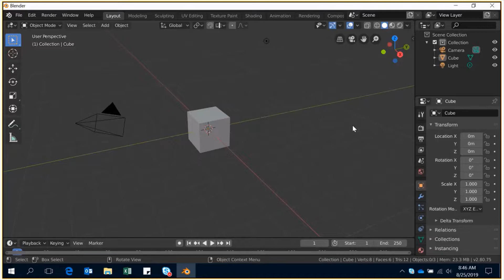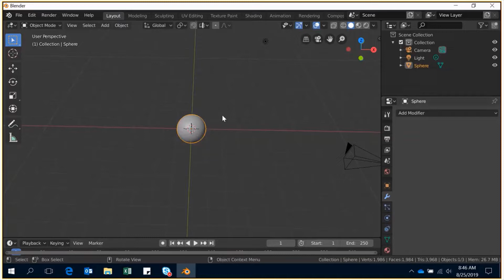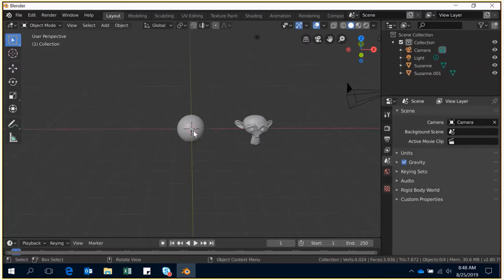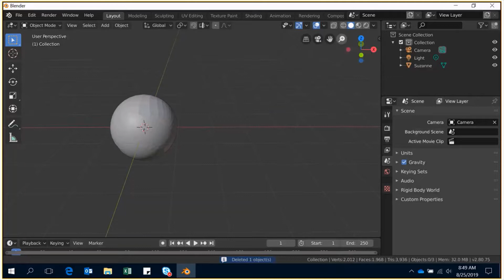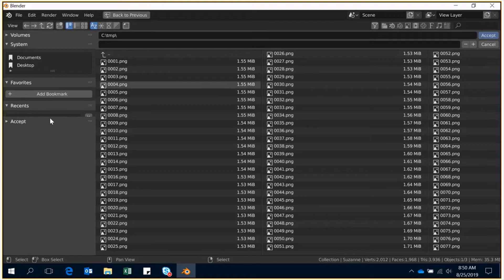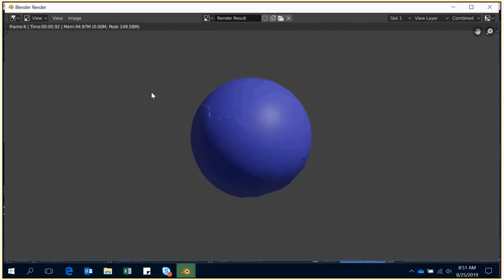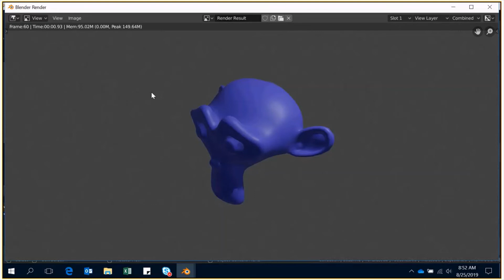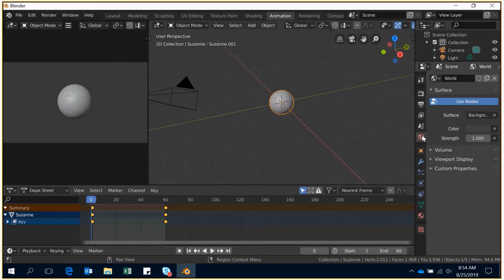Part 5 | Morphing in blender 2 8 | morphing meaning | Morphing 3D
Rtechtips- Welcome, In this video, I will tell you how to do Morphin in blender 2.8.
Here I will tell you how to morphing in animation.
How to morphing faces. What is morphing meaning?
As I can say that morphing in blender 2.8 is much easier than morphing in after effects.
Enjoy the video and share your thoughts in comments.

My Laptop
My Second Laptop